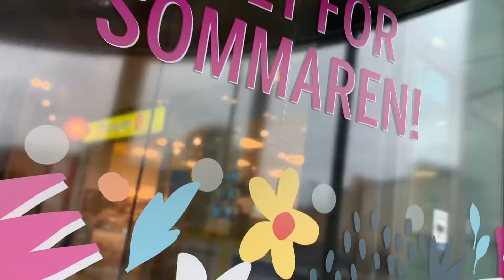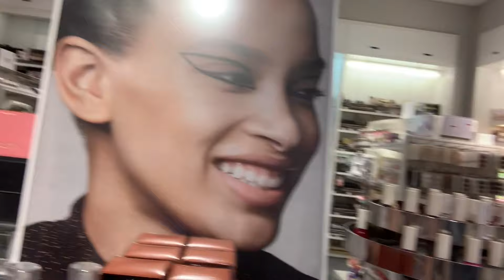vlog 2 med familjen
Asc Dhamaan walaalaha Soo booday channel keena  ku soo dhawaada Waxaa rajeenaanan in aa kaheshaan video gaan fadlan hadii aa ka heshay Like noosaar subscribe neh hanaga iloobin in aa nagu caawiso Mahadsanidiin